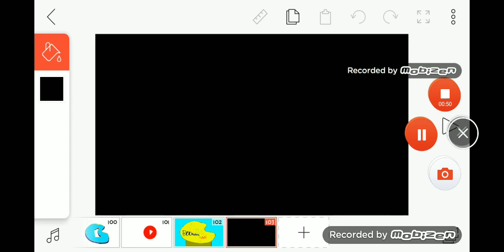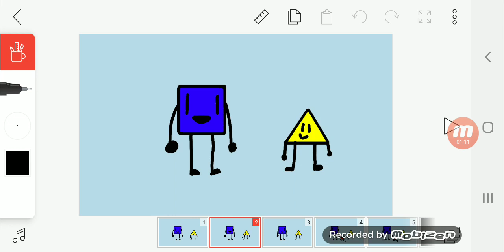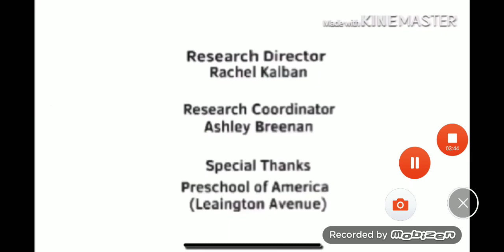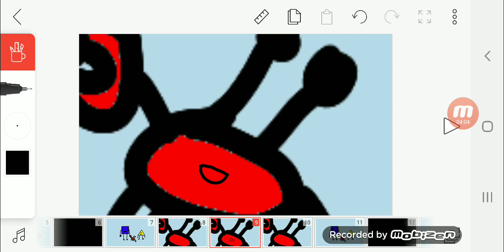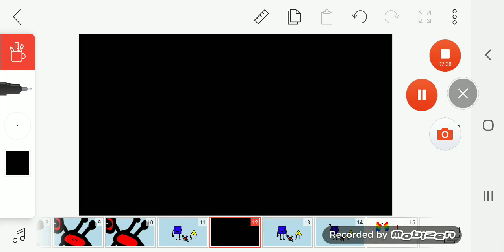The K,I,D,S Boomerang Ivan Show S1 E3